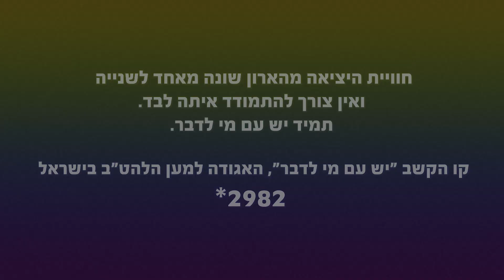ספיר ברמן וסלין אוזלבו | הפודקאסט המלא | גאווה בניקלודיאון 🧡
ספיר ברמן וסלין אוזלבו בשיחה פתוחה על החלומות, הקשיים, היציאה מהארון, והחיים עצמם כנשים טרנסיות.
חוויית היציאה מהארון שונה מאחד לשנייה ואין צורך להתמודד איתה לבד. תמיד יש עם מי לדבר.
קו הקשב "יש עם מי לדבר", האגודה למען הלהט"ב בישראל: 2982*